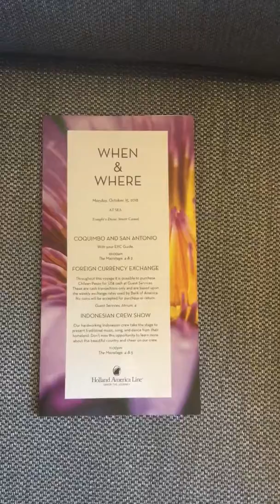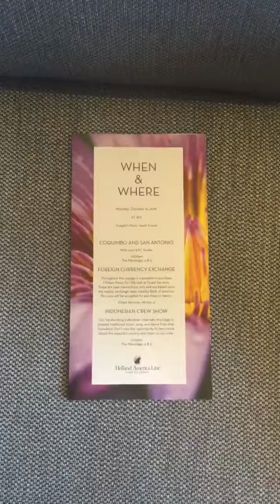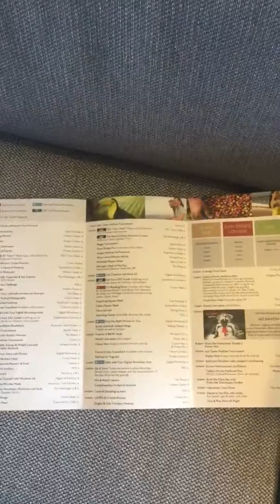Help! Will I be bored on a sea day?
Learn about a cruise ships daily entertainment programme